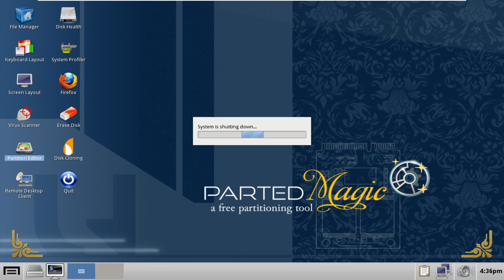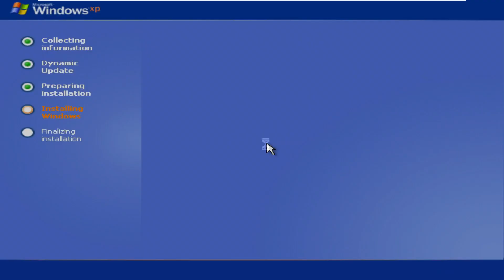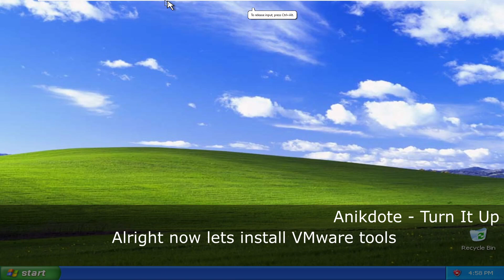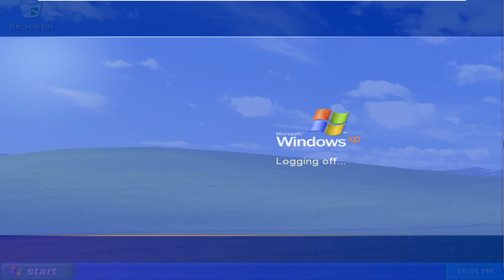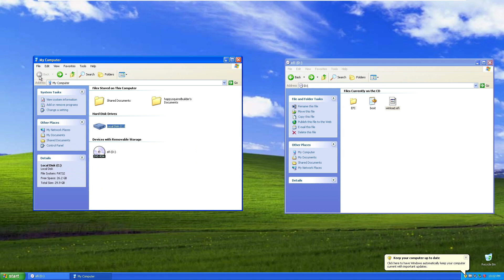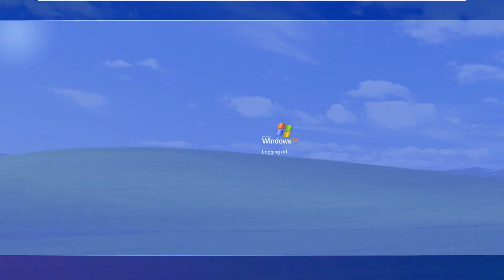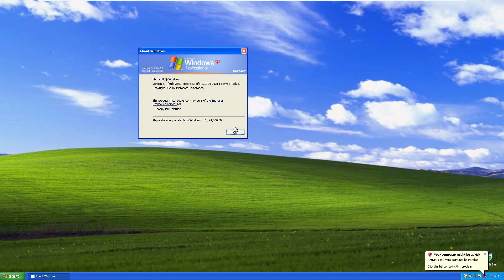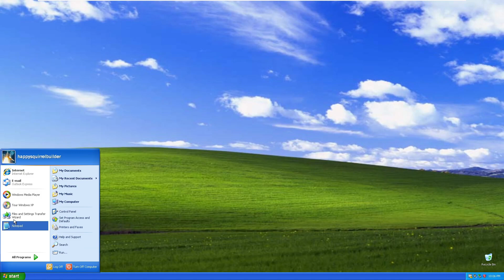Windows XP on UEFI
today I will be showing how to setup Windows XP EFI patch

Timestamps:
0:00-intro
0:05-Setup
5:59-Windows XP UEFI
7:37-outro